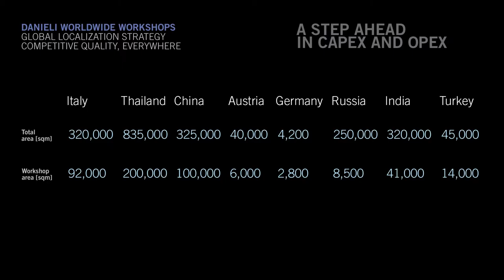Danieli Workshop Worldwide